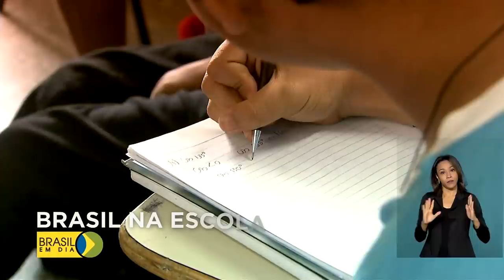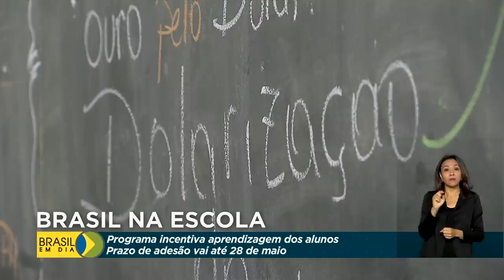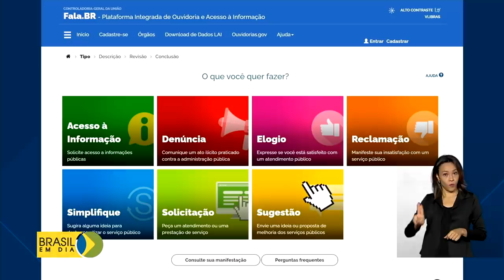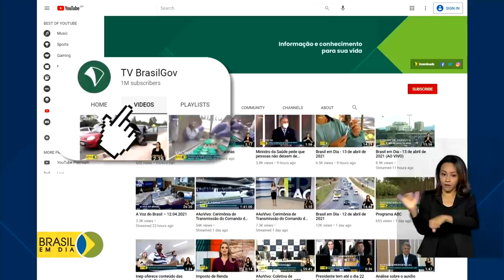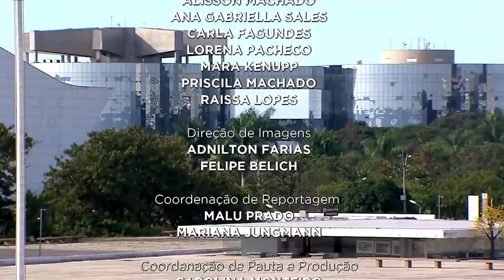Brasil em Dia - 14 de abril de 2021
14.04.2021 - Brasil em Dia no ar, com os principais destaques do governo federal e da Presidência da República. Veja aovivo